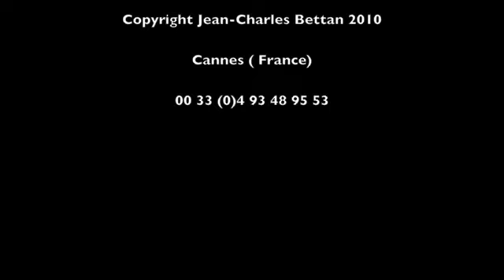Destin et inconscient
Comment se défaire des répétitions infinies ? Comment faire cesser des compulsions aliénantes ?...